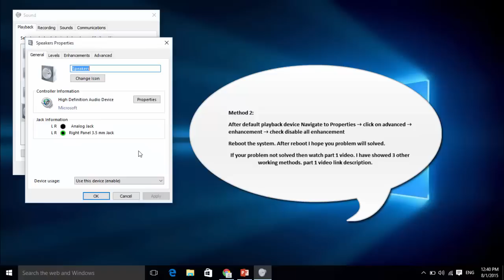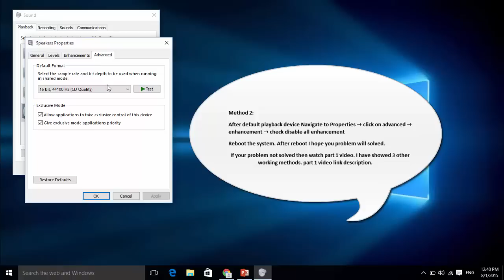How to Fix Audio Sound Problem on Windows 10 [Work 100%]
in this video i fix audio sound problem not working after upgrading windows pro 10 29 July 2015. Many other users also also facing problem after upgrading windows 10. in this i showed how to fix this error with 2 easy steps. After this i have already fix audio sound problem not working problem.

Method 1:

First Go to Notification Area → Right Click sound Icon → open Playback devices → Select your Speaker icon as default playback device. I have already select all these settings.

Method 2:

After default playback device Navigate to Properties → click on advanced → enhancement → check disable all enhancement
Reboot the system. After reboot I hope you problem will solved.

How to fix audio sound problem not working on windows 10 with 3 other working methods.